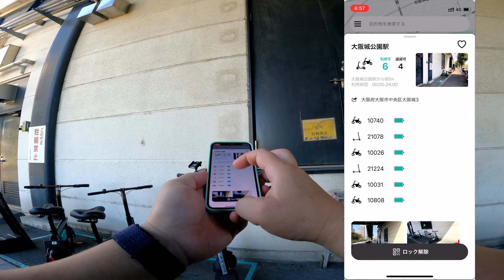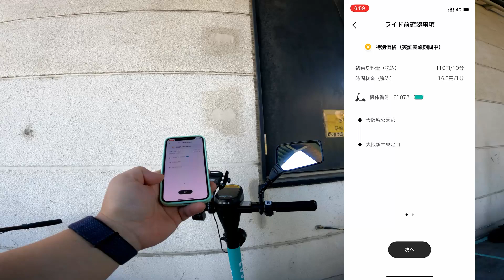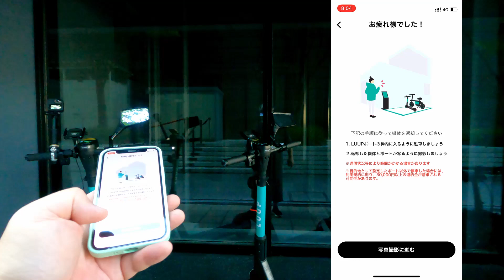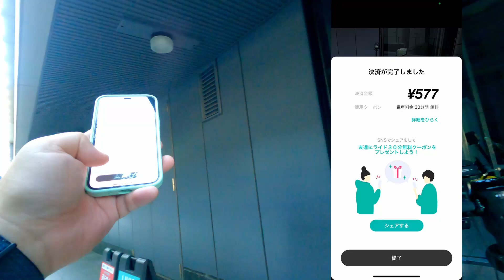［第110話］LUUP大阪で電動キックボードにのってみよう！（LUUP）（電動キックボード）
このチャンネルはヤマハのE-BIKE YPJ-ECに乗って、関西を中心に出掛ける様子をお届けします！
第110回は、電動マイクロモビリティのシェアリングサービス「LUUP」の電動キックボードに
乗ってみました！2021年4月23日（金）に、産業競争力強化法に基づく「新事業特例制度」を用いた電動キックボードの公道での実証実験の計画が認定されたそうです。本実証実験では、道路交通法上の扱いが「小型特殊自動車」となり、ヘルメット着用の任意化や最高速度が15km/hとなるなど、複数の走行条件の変更が適用されます。
・速度制限：最高15km/hに制限
・走行場所：車道に加えて、自転車レーンの走行が可能。
・走行時のルール：新たにヘルメットの着用が任意（安全の観点から着用は推奨）
・免許の帯同や自賠責保険の加入などは引き続き義務となります。
・機体要件：ナンバープレートやミラーの装着など原動機付自転車に求めれる保安基準を満たす
　必要があります。
今後、規制緩和されて免許がなくても電動キックボードが手軽に乗れる世界が来るといいなと思います。その前に電動キックボードを体験してみたいと思いました！

使用機材
GoProMax
GoProHero9
iPhone12mini
ASUS ROG Strix G15 G512LV

◎Amazonで買った自転車グッズで今も使っているグッズの数々です。
★YPJ-EC、TB1e両方で使用しているグッズ
・ROCKBROS(ロックブロス)調光サングラス（調光サングラスはかなり愛用しています）
・Oziral 自転車 アームミラー（補助的に後方確認する時に愛用しています）
・NAROO MASK F.U＋洗って繰り返し使える高機能フィルターマスク（自転車乗車時でも呼吸しやすいです）
・AZ(エーゼット) 自転車オールメンテナンス5点セット
・AZ(エーゼット) 速乾性 パーツクリーナー650ml 4本セット
・AZ(エーゼット) MCC-002 バイク用 チェーンクリーナー
・AZ(エーゼット) BCL-005 チェーンルブスプレー セミウェット
・WAKO'S(ワコーズ) フォーミングマルチクリーナー(FMC) A402
・高儀 TAKAGI ボールポイント 六角棒レンチ 9本組（六角レンチはいいものを使いましょう）
・CXWXC 自転車用 トルクレンチセット（自転車の整備に重宝しています）
・SK11 ソケットセット 6角 SHS209M クリップ色:黄 差込角:6.35mm 9点
・ハブコーンレンチセット 5ピース
・Anker PowerCore Slim 10000 PD 20W  10000mAh PD モバイルバッテリ（信頼のAnker製）
・ミノウラ(MINOURA) 自転車 カメラホルダー ワンタッチ脱着式 カメラマウント VC-100M Mサイズクランプ(直径28〜35mm対応)（自転車動画撮影に使っています）

★YPJ-ECで使用しているグッズ
・【Ludus Felix】サドル 自転車 お尻が痛くない  （YPJ-ECで使用）
・REC MOUNT＋用スマートフォンケース シリコン汎用タイプ（YPJ-ECで使用）
・キャットアイ セーフティライト RAPID X リア用 USB充電 TL-LD700-R （充電式は便利です）
・パナレーサー日本製 チューブ [700 x 35~40C] [27 x 1 3/8~1 1/2] 仏式（YPJ-ECで使用）
・MINOURA(ミノウラ) バーゴ VERGO-TF1 車載ベース1台用
・MINOURA(ミノウラ) FG540/220/VERGO-TF用 12mmスルーアクスルアダプター

★TB1eで使用しているグッズ
・Tiakia 自転車 スマホ ホルダー スタンド（TB1eで使用）
・パナレーサー日本製 チューブ [700 x 35~40C] [27 x 1 3/8~1 1/2] 英式（Tb1eで使用）
・キャプテンスタッグバルブ穴スペーサー 英・米式仏式 （Tb1eバルブを英式➡仏式変換時使用）
・VIVA(ビバ) 英-仏バルブアダプター 真鍮 2個（Tb1eバルブを英式➡仏式変換時使用）
・シマノ(SHIMANO) Vブレーキ BRT610SET DEORE（Tb1eのフロントブレーキで使用）

★その他の自転車関連
・キャプテンスタッグ 16インチ 折りたたみ自転車   前後V型ブレーキ/SHIMANOパワーモジュレーター/前後泥よけ
・キャプテンスタッグ(CAPTAIN STAG) 輪行バッグ 輪行袋 キャリーバッグ

★ジムニー関連
・星光産業 ジムニー専用 EXEA ドアグリップポケットベース EE-215（新型ジムニー必需品）
・星光産業 ジムニー専用 EXEA リアデフォッガーカバー EE-219（新型ジムニー必需品）
・カーメイト 純正級 電源増設ユニット 2ソケット ＋ 2USB NZ587（新型ジムニー必需品）
・カーメイト ドリンクホルダー ジムニー (JB64)  NZ588（新型ジムニー必需品）
・MONSTER SPORT ラゲッジマット ジムニー（高いけど長く使うならこのマットです）
・SUZUKI (スズキ) 純正部品 スイッチアッシ 品番37310-74P20（ジムニーのワイパーの不満を解消できます）
・ジムニー JB64 ドアノブ アンダー プロテクター（キズ防止）
・新型スズキジムニー JB64W/JB74W ブラックステン サイドステップガード（キズ防止）
・星光産業 ジムニー/ジムニーシエラ専用 EXEA キーホールカバータフネス EE-217（キズ防止）
・ESR 車載ホルダー マグネット7.5W ワイヤレス充電ホルダー
・新型 スズキ ジムニー JB64 JB74型 ダッシュボードトレイ（あると便利）
・シーエルリンク ジムニー JB64 スペアタイヤカバー
・ベッセルスーパークッションドライバー プラス2×150 No.700（ジムニーのDIYに）
・エーモン 内張りはがし（ジムニーのDIYに）
・ナイロン製ドアトリムパネルリテーナ　クリップ30個